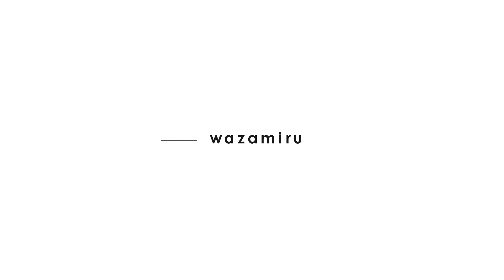ウエダ製作所 03 [金物多種 ‐ hardware Many kinds]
園芸道具の溶接作業を行っています。
2分30秒あたりからの色合いが美しい！

兵庫県小野市 ‐ ものづくりの技が見れる工場風景シリーズ！